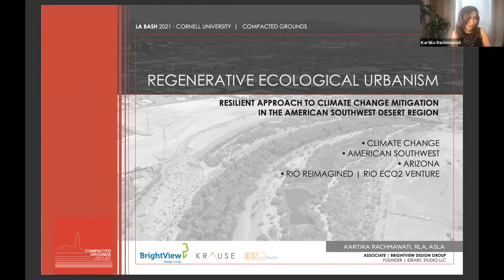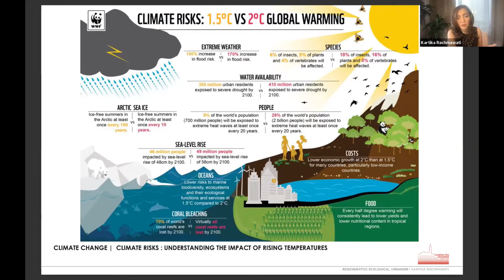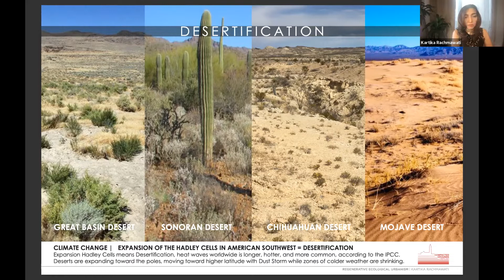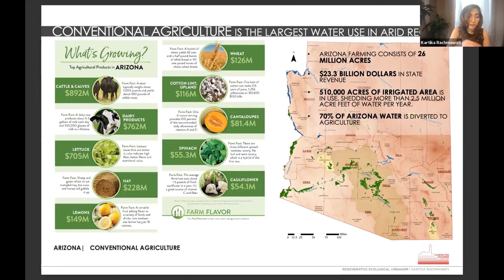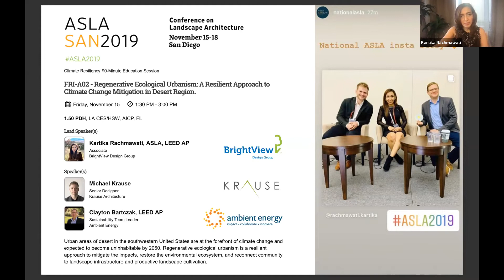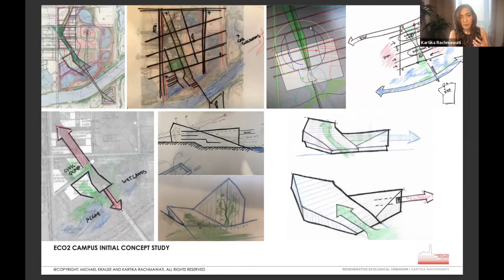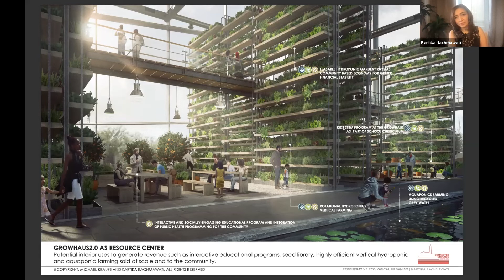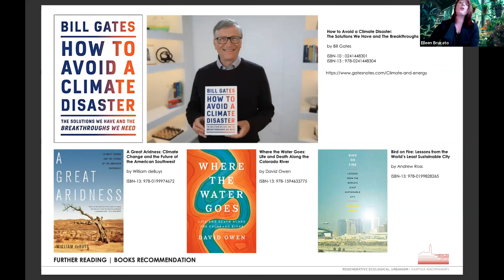Kartika Rachmawati: Regenerative Ecological Urbanism on Compacted Grounds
Bio:
Kartika Rachmawati is an Associate at BrightView Design Group and Founder of IDEArc Studio, with 15 years of experience on diverse range of projects including regional planning, urban revitalization, TOD, resort, and park design. A creative and versatile designer, she is passionate about projects expressing sensitivity to the environment and community. Her team won the Rio Reimagined Competition held by AIA Phoenix Metro AZ and ULI AZ in 2018, and presented the Regenerative Ecological Urbanism education session at the ASLA National Conference in 2019. She is a licensed Landscape Architect, received MUD degree from University of California at Berkeley, and BArch from University of Indonesia.

Presentation:
Urban areas of the American Southwest arid region are facing degradation and environmental challenges at the forefront of climate change to become uninhabitable by 2050, with rapidly increasing temperature and water shortage. Regenerative Ecological Urbanism is a resilient approach of mitigation on compacted grounds, an augmented strategy to increase the bearing capacity of the arid region. This strategy is implemented by restoring the environmental ecosystem, reconnecting community to the green infrastructures and productive landscape cultivation with economic benefits, building sustainable architecture subservient to larger ecological system, adjustment of development form to arid climate, application of transformative agricultural practices in arid region, and renewable energy as abundant resource using solar, heat, and geothermal energy.
This lecture was presented at the 50th edition of the LABash Student Conference, curated by students in the Department of Landscape Architecture at Cornell University, and Land8 Media, LLC.